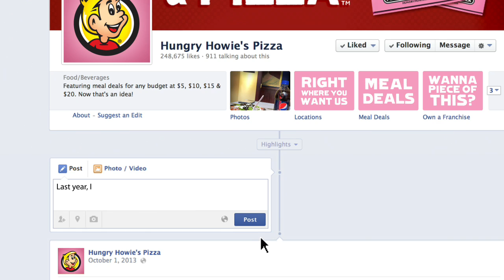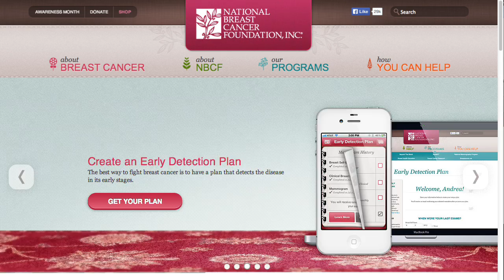Love, Hope & Pizza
This October for every story shared, every Facebook fan and every pizza sold Hungry Howie's will make a donation to the National Breast Cancer Foundation.

Join us, together we can make a difference.